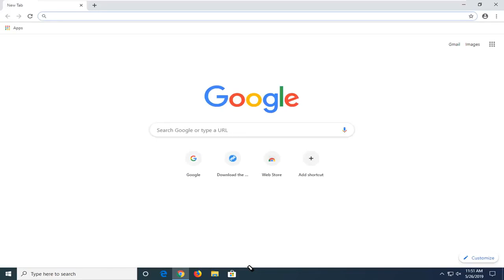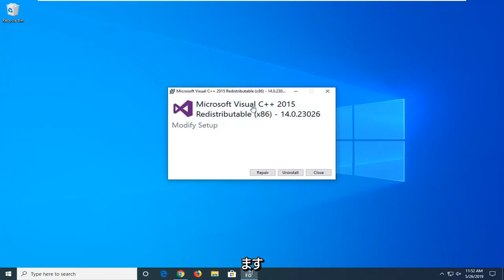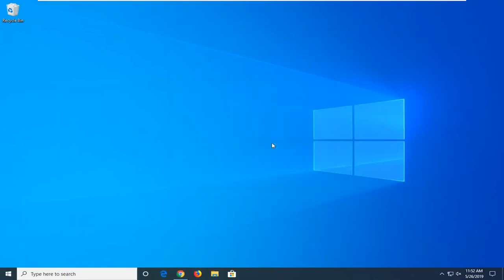Windowsで「エントリポイントが見つかりません」エラーを修正する方法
エントリポイントが見つからないエラーKERNEL32.dllを修正する方法 Windows 10/11 [クイックチュートリアル]

残念ながら、Syncios が「プロシージャ エントリ ポイント xmlTextReaderConstName がダイナミック リンク ライブラリ libxml2.dll に見つかりませんでした」というエラーで起動した場合。またはこれと同様に、チュートリアルはあなただけのものです。

Entry Point Not Found の見通し
エントリ ポイントが見つかりません エクセル
Entry Point Not Found イラストレーター
エントリポイントが見つかりません adobe
エントリポイントが見つからない問題を修正 Windows 7
Windows 10 で見つからないエントリ ポイントを修正する
スカイプのエントリポイントが見つかりません.
エントリ ポイントが見つからない KERNEL32.dll

実際、このような問題に遭遇するコンピュータはごくわずかです。このエラーは、Syncios が起動するたびに、さまざまな Apple 関連のバックグラウンド ユーティリティが起動されるために発生しています。このユーティリティはデータベースからいくつかの情報を読み込もうとしていますが、適切なバージョンの DLL ファイルを見つけることができません。これは、Apple のインストーラがお粗末だからです。ファイルを適切な場所に配置するだけで、修正されます。手順に従って問題を手動で修正してください。